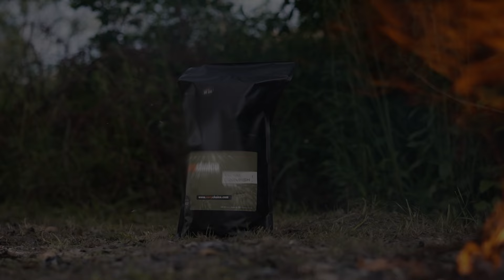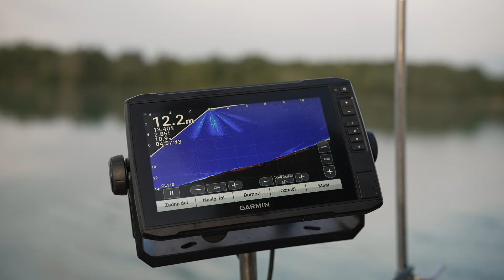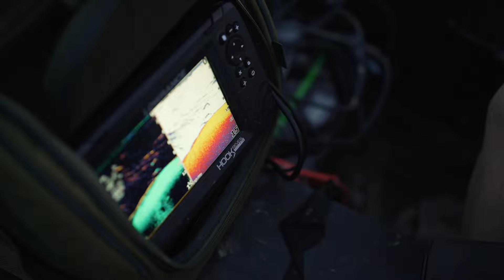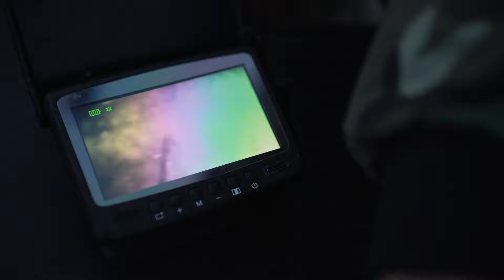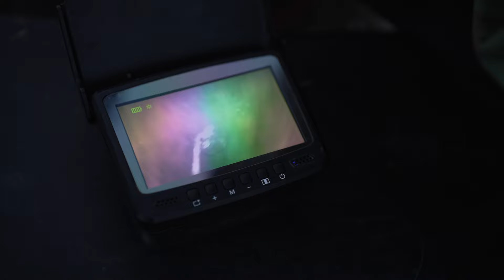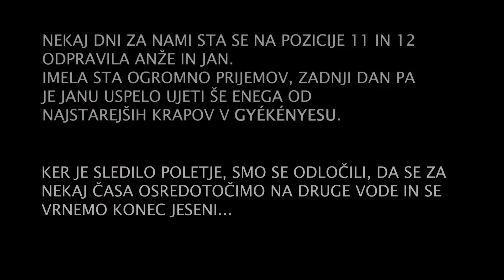Gyékényes - the new era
400 ha of water with a rich history of carp fishing. A few years ago there were certain changes, so we went to check the situation and we all agreed that Gyékényes trully is a special destination. Big shout out to the local management team, they are doing a great job!

CODE: carpchoice2024